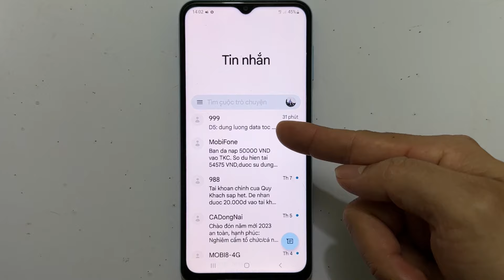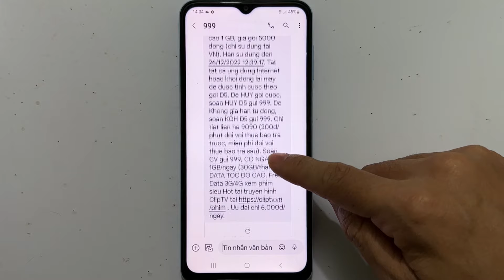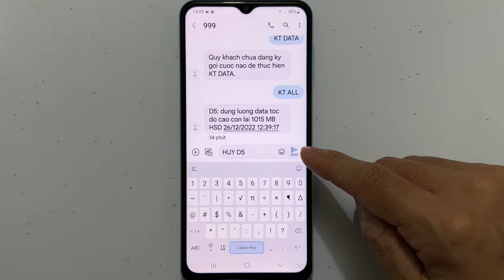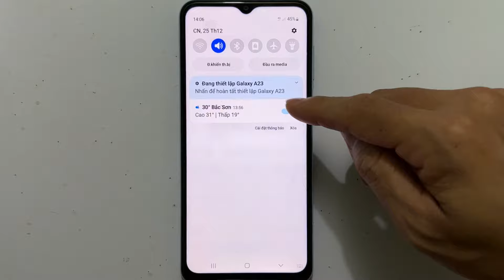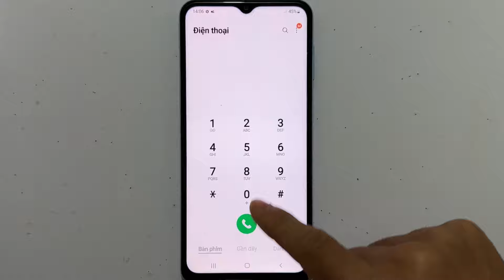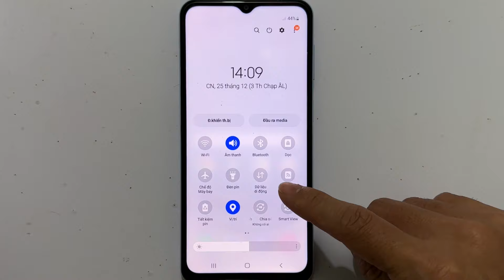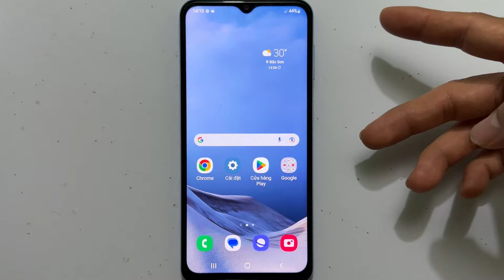Cách Hủy Đăng Ký 4G MobiFone - Hủy Gia Hạn 4G MobiFone / Mới Nhất 2024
- Trong video này hướng dẫn cách hủy đăng ký 3G 4G mạng Mobifone trên điện thoại , cách hủy gia hạn 4G mạng Mobifone